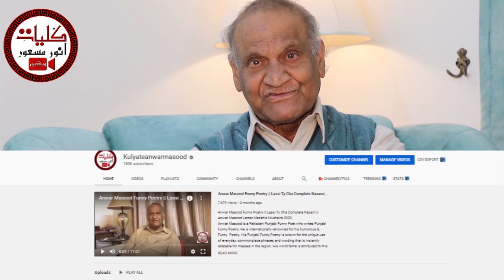نہیں ریساں پاکستان دیاں۔۔۔ انعام یافتہ پنجابی نظم ۔۔۔یوم آزادی اسپیشل ۔۔انور مسعود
Anwar Masood انورمسعود, born 8 November 1935) is a Pakistani poet known for his comic poetry. However, his works include other genres as well. He writes in Punjabi, Urdu, and Persian languages.
His poetry is known for the unique use of everyday, commonplace phrases and wording that is instantly relatable to the masses in the region.
Anwar Masood is a teacher and a Popular Pakistani Comic Poet who has written in Urdu, Persian, and Punjabi.
He started teaching at Government Islamia High School in Kunjah, Punjab and retired in 1968.
He finished his master’s degree from Oriental College, Punjab University in 1961.
He became a gold medalist in MA Persian and topped at Punjab University, Lahore, Punjab, Pakistan.
He was awarded the Pride of Performance Award by the President of Pakistan in 1999 and
Award in Mushaira zinda dilan, Dubai.
Masood is a multilingual poet of Urdu Persian and Punjabi. His poetry gives the message of the original and pure culture of Pakistan. Masood is a unique poet who is popular among the masses. The way he has described the different aspects of life and culture in his poetry has never been described before.[3] Some of his poems are so popular that wherever he goes in the world, people like to listen to them again and again. Some of his famous poems are Anar Kali Diyan Shanan, Aj Kee Pakaeay, Banyan, Juma Bazaar, Jehlum Dey Pul Tey, Hun Ki Karye, Mela Akhian Da, Ambri, and many others. Anwar Masood has performed and given live recitations of his poetry among many international communities and is popular worldwide.
A poem reviewer once said about him, "He is a poet that has the rare gift of being able to take a very serious subject and make it light and entertaining". He is a great command of covering all aspects of the topic or subject. Famous poems 1. چاء تے لسی ( Tea and curd milk, it is a metaphor for two different civilizations) 2. اج کی پکائیے ( What should we cook today) 3. امبڑی ( Mother, a heart touching story of a student who used to beat his mother) 4. جہلم دا پُل ( Jehlum bridge ) Famous lines 1. قہقہ وہ ہے جسے نچوڑیں تو آنسو ٹپکیں

His literary work in Urdu includes:
• Mela Akhiyan Da
• Hun Ki Kariye
• Qataa Kalami
• Ek Dareecha, Ek Chiragh
• Shaakh-e-Tabassum
• Darpesh
• Taqreeb
• Ghuncha Phir Laga Khilnay
• Siddiqa Anwar Ke Naam
• Saif-ul-Muluk
• Meli Meli Dhoop
• Baat Se Baat
• Bariyaab
• Kuch Urdu Kuch Punjabi
• Payan Safar Neest
• Farsi Adab Ke Chand Goshay
His famous Poems include
• Chaa ty Lassi
• Anar Kali Diyan Shanan
• Aj Kee Pakaeay
• Juma Bazaar
• Jehlum Dey Pul Tey
• Hun Ki Karye
• Mela Akhian Da
• Ambri.
Books
• Mela Akhiyan Da
• Hun Ki Kariye
• Qataa Kalami
• Shaakh-e-Tabassum
• Darpesh
• Taqreeb
• Saif-ul-Muluk
• Meli Meli Dhoop
• Baat Se Baat
• Bariyaab